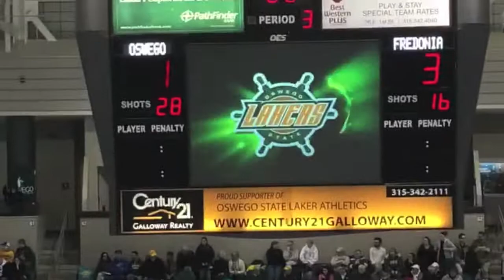Fredonia Hockey 2017-2018